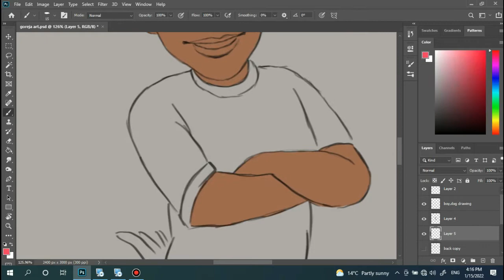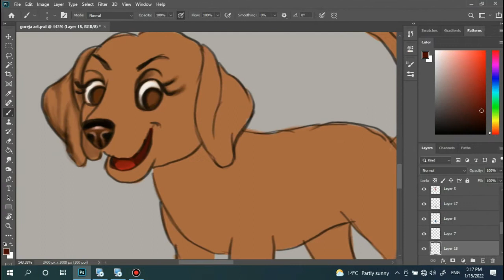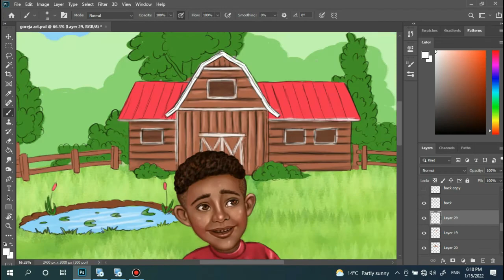Children Book Cover Illustration by Kashif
Kaleb and his dog Lula.